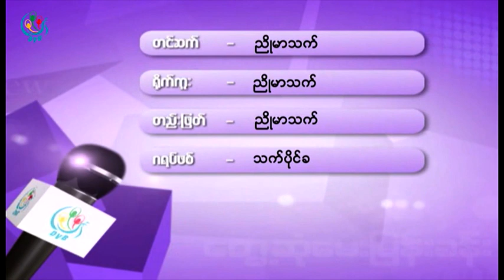DVB - ရခိုင္ျပည္နယ္၀န္ၾကီးခ်ဳပ္ႏွင့္သတင္းမီဒီယာမ်ားေတြ႔ဆံုေမးျမန္းခန္း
DVB TV -  ရခိုင္ျပည္နယ္၀န္ၾကီးခ်ဳပ္ႏွင့္သတင္းမီဒီယာမ်ားေတြ႔ဆံုေမးျမန္းခန္း ရုိက္ကူး၊တည္းျဖတ္ - ညိဳမာသက္